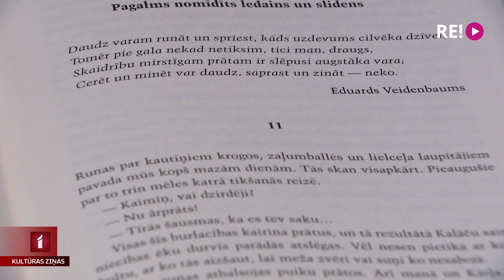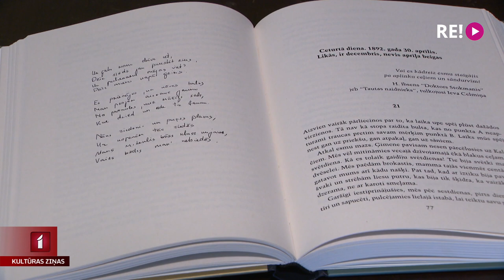Romāns par Eduardu Veidenbaumu “Es nemiršu nekad”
“Es nemiršu nekad” – tā savu jaunāko romānu ir nodēvējis rakstnieks Arno Jundze. Šajā grāmatā viņš iedziļinās mūsu literatūras klasiķa Eduarda Veidenbauma personībā, daiļradē un gaužām īsās dzīves faktos. Tas ir vēstījums par talantīgu, oriģinālu un ne vienmēr izprastu cilvēku. Romāns turpina izdevniecības “Dienas grāmata” sēriju “Es esmu…”. Vairāk stāsta Jānis Lācis.